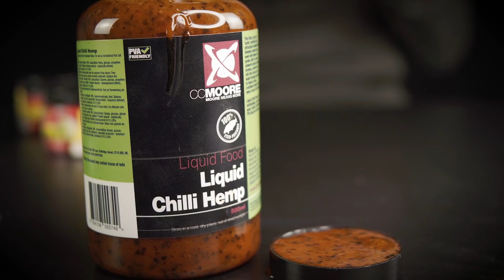ЧЕМПИОНАТ МИРА по ловле карпа в РОССИИ // История с КАРПОМ. Ложь или ПРАВДА // Победа НАШИХ на WCC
✴️ Минувший месяц ознаменовался знаковыми событиями в мире карпфишинга для нашей страны. Двойка из России стала победителем одного из самых престижных турниров по ловле карпа World Carp Classic! Это первая победа наших соотечественников на соревнованиях подобного типа!🏆

✅Также в 2021 году мы примем чемпионат Мира по спортивной ловле карпа! Авторитетная комиссия во главе с Робом Хьюзом утвердила водоём Коневской, как главную арену для проведения мирового первенства!

♨️Помимо всего прочего в этом новостном выпуске мы рассмотрим несколько интересных фактов из мира карпфишинга, который иногда даже спасает жизни!

✳️Обо всем этом смотрите в нашем видео, в котором мы собрали самые интересные факты за последнее время!